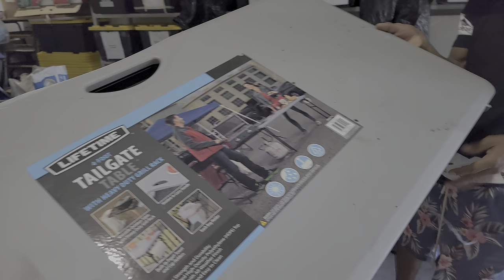Nayeli anda enojada con Army. Llegaron todos los trabajadores y se ven emocionados.